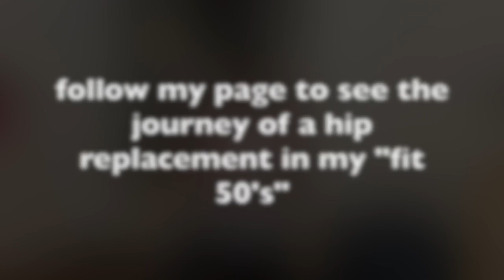Hip Replacement in my 50's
Hip Replacement Journey in my "fit 50's"